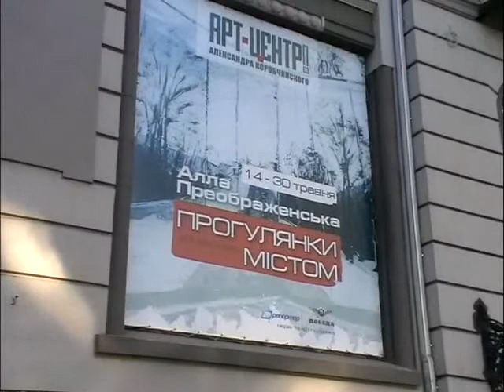Alla Preobrazhenska in Odessa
Alla Preobrazhenska is an artist from Kyiv, her stylish  and well done peintings open a fresh view to the artistic life in capital of Ukraine from Odessa Korobchinski center